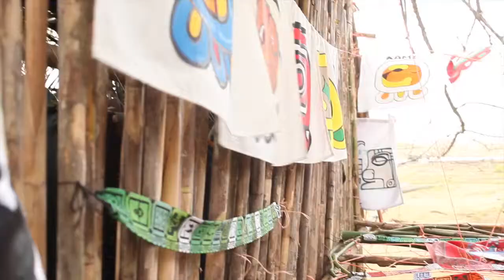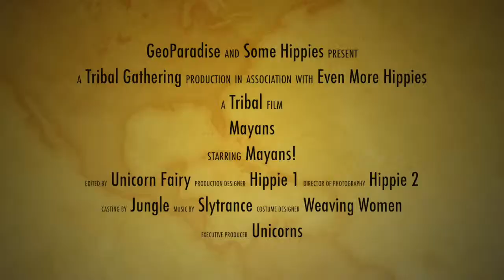Mayans Tribal Gathering 2014 Geoparadise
A glimpse into the cultural world of the Mayans at Geoparadise's Tribal Gathering 2014